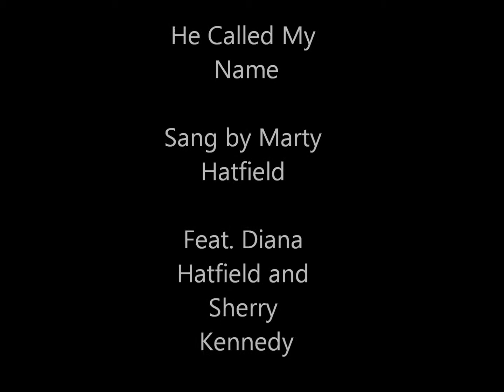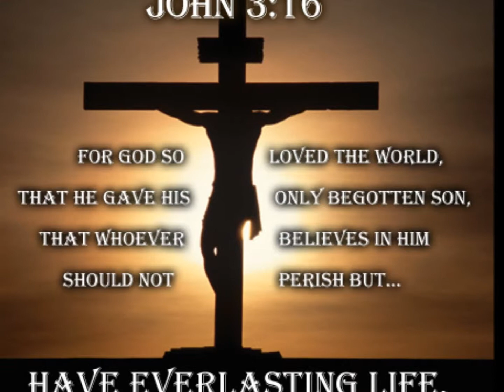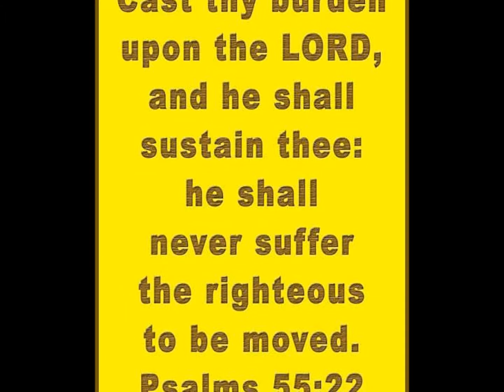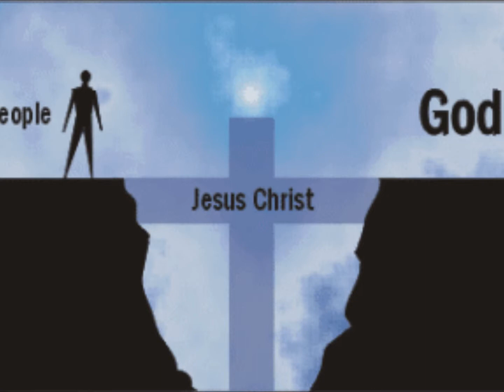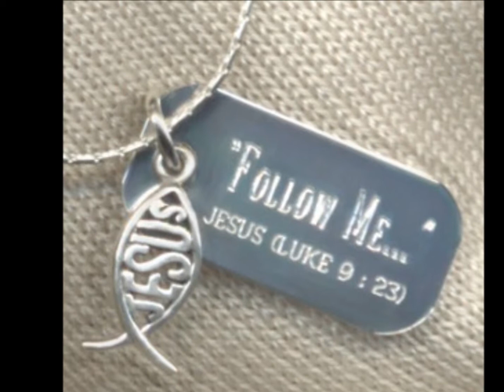He Called My Name by Marty Hatfield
Marty Singing He called my name.